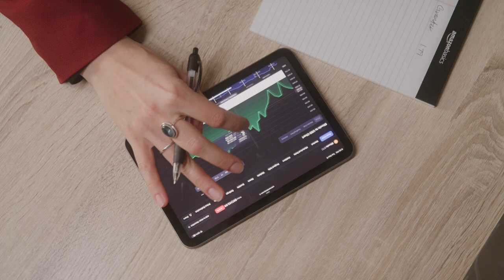Exxeta delivers SaaS without application rewrite using Amazon AppStream 2.0 | Amazon Web Services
Learn how Exxeta used Amazon AppStream 2.0 to move away from traditional on-premises infrastructure to launch a SaaS solution on AWS to drive improved agility, security, flexibility and end user experience.